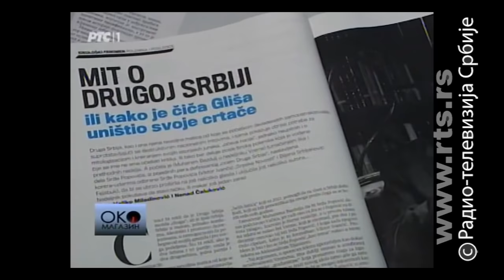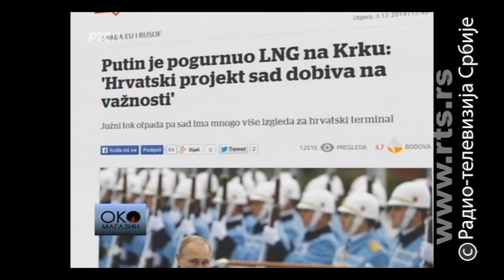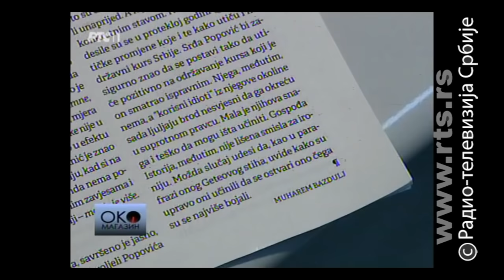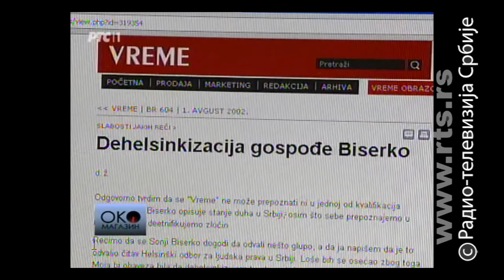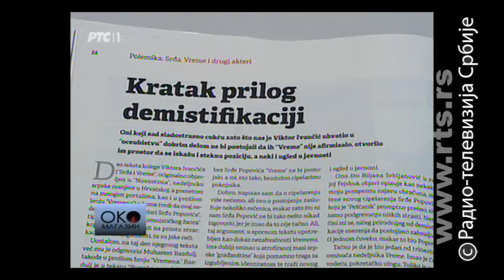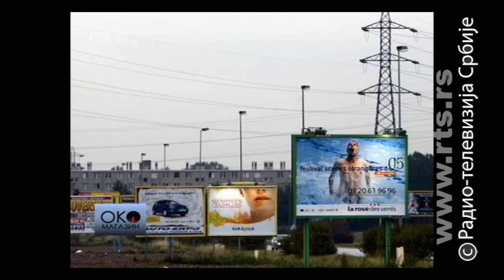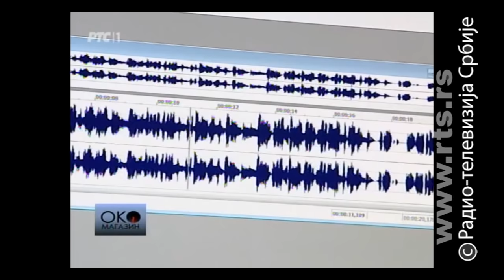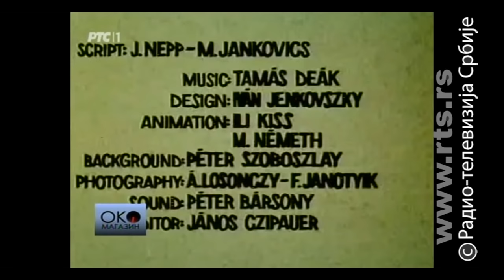Polemiku nema ko da piše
Aleksandar Tijanić i Srđa Popović, dve potpuno različite ličnosti, uspele su, godinu dana posle svoje smrti, da izazovu polemiku u Srbiji.

To što je novinar Muharem Bazdulj stavio njih dvojicu u isti tekst "Hronika najavljene praznine" već je izazavalo polemiku, a kamoli analiza ko je, podržavajući bele listiće, doprineo dolasku SNS-a na vlast.

Ali tako je oživela polemika kao žanr. Poslednji put burna rasprava bila je pre šest godina kada su tadašnji predsednik Boris Tadić i njegov medijski savetnik Nebojša Krstić zajedno davali intervju Politici.

Zašto danas nema ozbiljne polemike, ima li ko da je piše i čita, koje teme mogu da pokrenu čitaoce, da li je problem što prva i druga Srbija neće da razgovaraju jedna s drugom ili je Srbija društvo na evropskoj periferiji u kojem polemika kao žanr ne uspeva?

O tome za Oko magazin govore: Dragoljub Žarković, glavni urednik nedeljnika Vreme, pisac i polemičar Vladimir Kecmanović i filozof Vladimir Milutinović.

U emisiji pogledajte i kome će da svane zbog toga što se ne gradi Južni tok, kako izgleda grad koji je rešio da protera reklame sa bilborda i da li je crtani film Gustav najbolji proizvod komunističke Mađarske.

lyrics:
Arr: